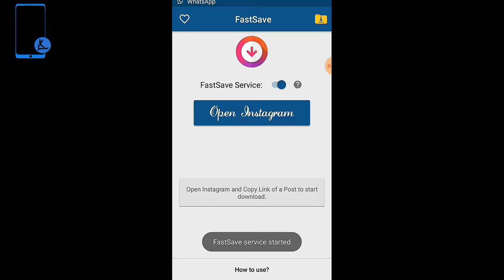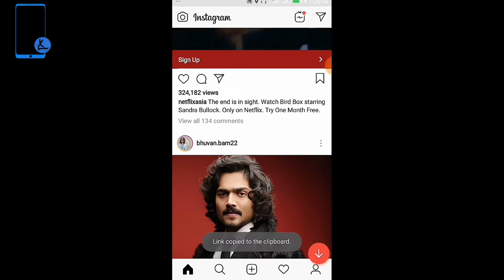How to save Instagram pic on android......... | TECHNO KAMI | VIDEOS IN URDU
In this video we save Instagram photo on smart phone and try much Much.
Used instasave application.

Now you can quickly view Instagram photos and videos offline by downloading them using Instasave for Instagram app. After saving you can even repost them. It differs from other Instagram photo video downloader, it is very easy and fast to use.

Go around subscribe channel Leave a like. Leave a commit Share the video. Subscribe TECHNO KAMI. And. Support the channel. YOUTUBE CHANNEL FACEBOOK For interesting tech videos everyday. میری جان پاکستان !!